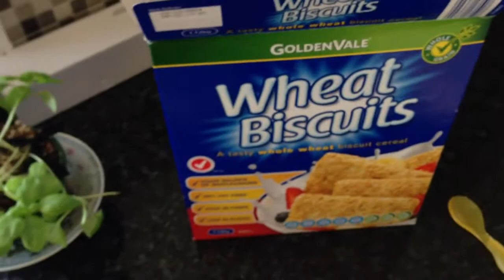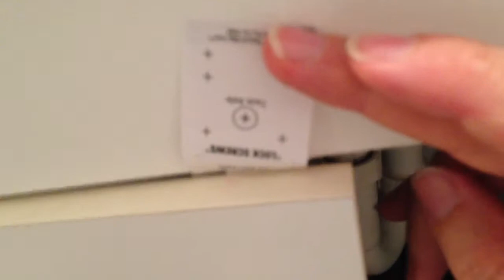A Day With Dad - (Vlog 511)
Fairly quiet weekend and then hanging out with Dad for most of the day :)

EXPAND

Keep up with the latest:
2. Comment
3. Rate